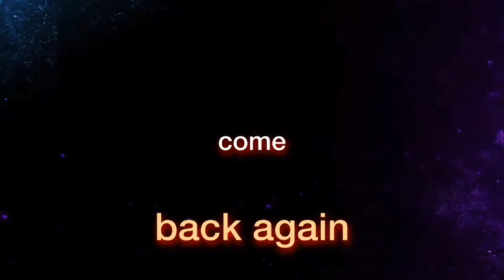It’s shout out time /5 channels